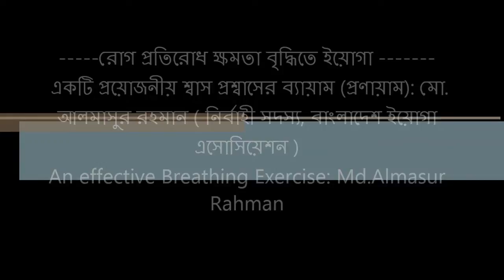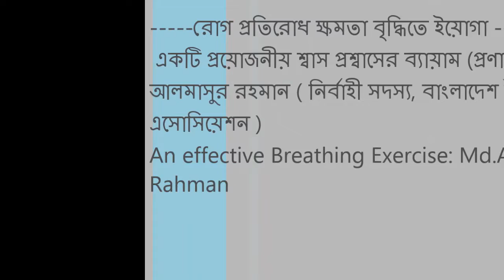An effective Breathing Exercise